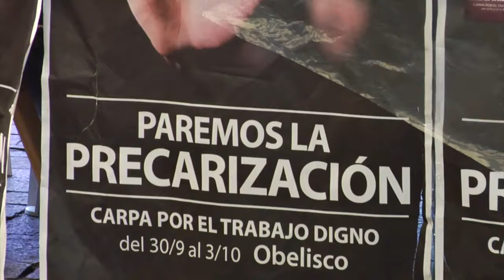Victor De Gennaro Diputado UP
Palaras en la carpapor el trabajo digno el 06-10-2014